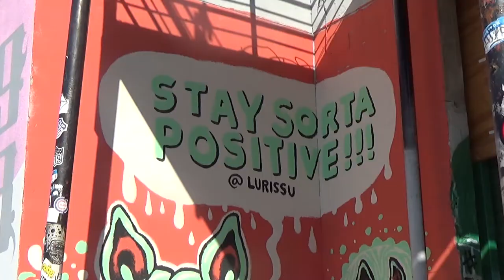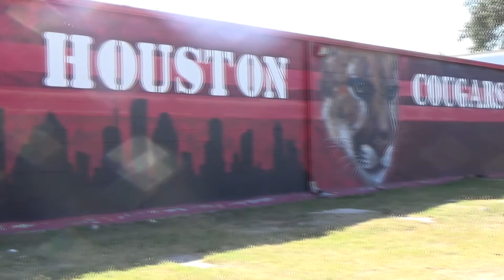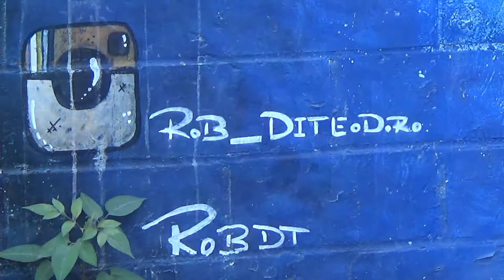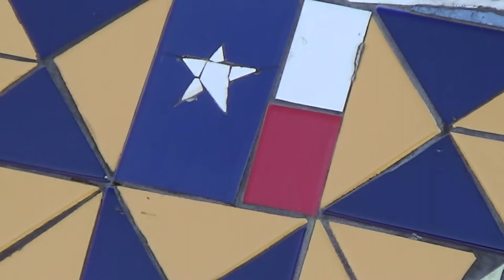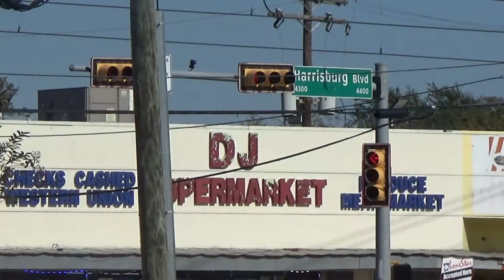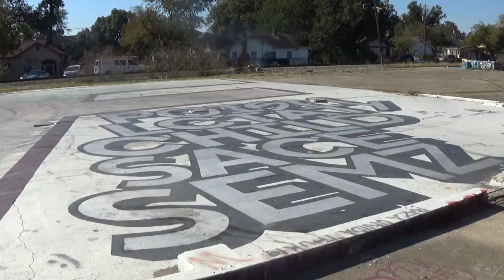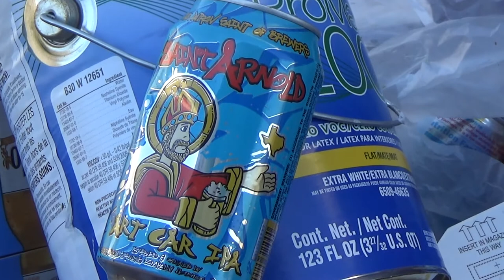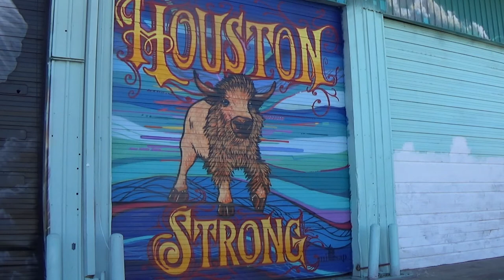Houston street art, graffiti, and mural tour - East of downtown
Murals and street art In Houston's east of downtown area, November, 2017.